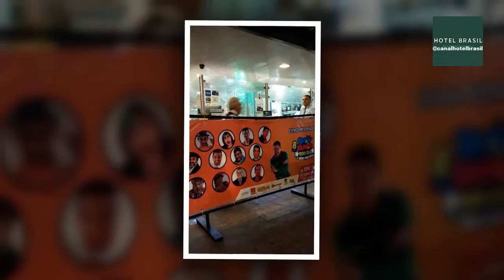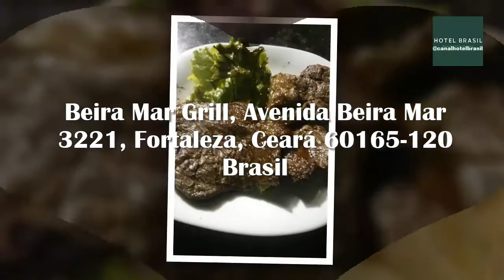Restaurante Beira Mar Grill, Avenida Beira Mar 3221, Fortaleza, Ceará 60165-120 Brasil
Para levar, Reservas, Mesas ao ar livre, Lugares para sentar, Cadeiras para bebês, Acesso para cadeirantes, Serve bebida alcoólica, Bar completo, Wi-fi gratuito, Aceita cartão de crédito, Serviço de mesa

Conheça o Brasil "do Oiapoque ao Chuí" + 3 Bônus